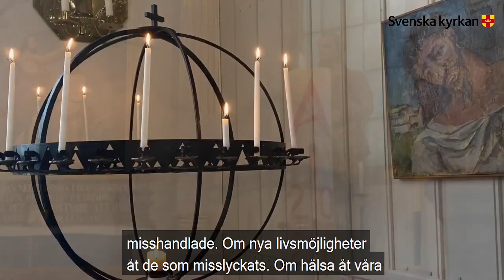Andra söndagen i advent - 6 december 2020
”Guds rike” är något helt annat än de riken – länder – som finns i vår synliga värld. Guds rike har inga gränser eller hinder. Det är i stället ett osynligt rike som kan finnas inom oss och vår värld.

Den andra söndagen i advent berättar bibeltexterna om Guds rike. Gudstjänsten är inspelad i Högby kyrka tillsammans med prästen Johan Engvall, diakon Gunilla Sundström och kantor Marie Alvhäll.

Av upphovsrättsliga skäl kan vi inte texta psalmerna därför vill vi uppmana dig att ha en psalmbok redo när gudstjänsten börjar så du kan följa med i texterna.

sv ps 39 Jesus från Nasaret går här fram
sv ps 423 Kom Jesus, kom Immanuel